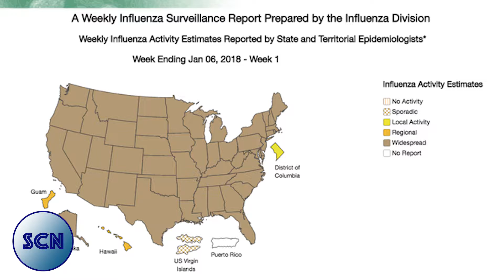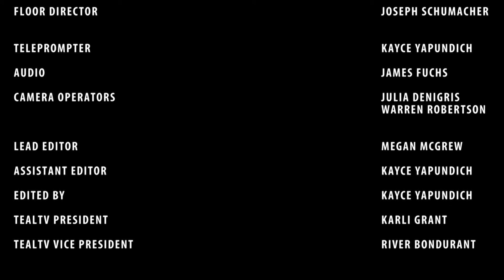SCN: Flu Season, Veterans Hall, and More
Join SCN anchors Sydney Bouchelle and Patrick Cogan as they take you through all your need to know Seahawk News.